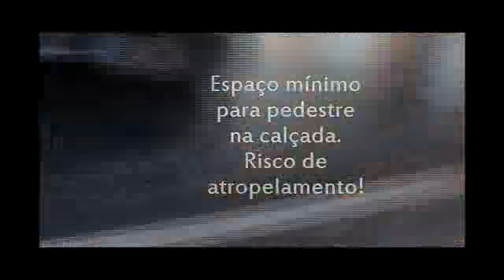Deputado vai trabalhar correndo por plano de recuperacao de calcadas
Forma 8,6km e 1hora e 29 minutos de poucas calçadas.